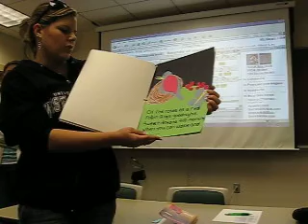Big Book 1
Big Books in LAE3314 language arts.